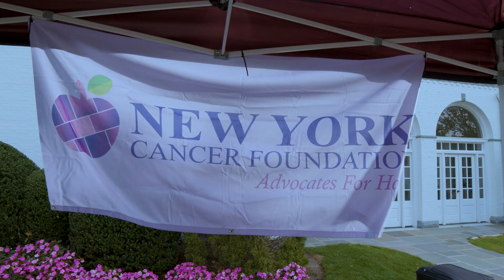NYCF Golf Classic Fundraiser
New York Cancer Foundation's 4th Annual Raising Hope Golf Classic.